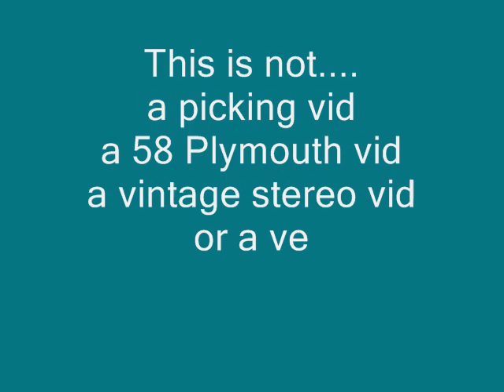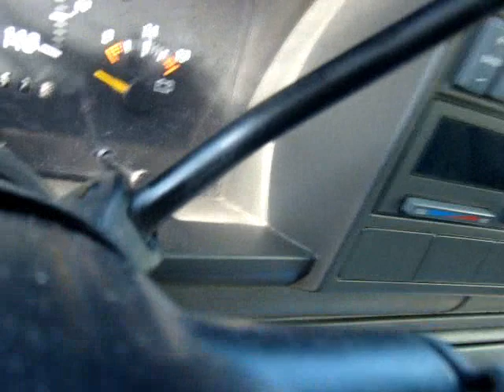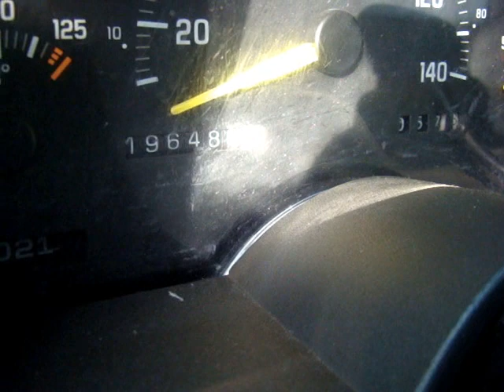1993 Silverado 4 sale on KIJIJI Barrie Ad#331376796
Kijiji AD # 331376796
Hey there folks. Not a video that some of you might be waiting for. I apolagize for that. This is just a vid of my truck that I'm trying to sell on KIJIJI. It's a 1993 Chevy Silverado. I know I say $2500 in the vid but, I listed it for $2200 with all the extras. If it doesn't sell, I'll just finish fixing it up. This truck is so quiet going down the road that it has been nicknamed the "Stealthmobile".

I've been stupid busy lately but, I will try to get some vids up soon!

Cheers
Mike